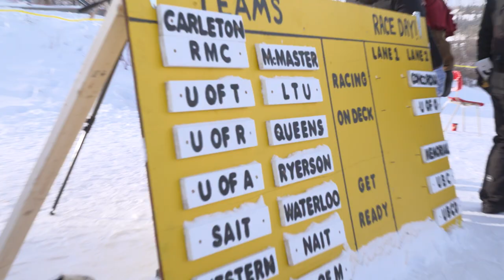Great Northern Concrete Toboggan Race Highlight Reel 2019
The 2019 Great Northern Concrete Toboggan Race was held in Edmonton, Alberta, from January 30 to February 3 and marked the 45th edition of Canada’s largest student-engineering competition. PCL was proud to hop in for the ride as a title sponsor for the sixth consecutive year.